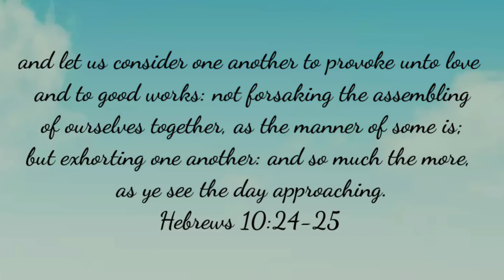HOTDOG iprito mo sa Mainit na Mantika tiyak magugulat ka sa sarap nito❗️ TRENDING PINOY ULAM IDEAS